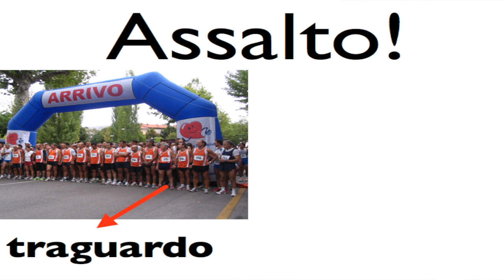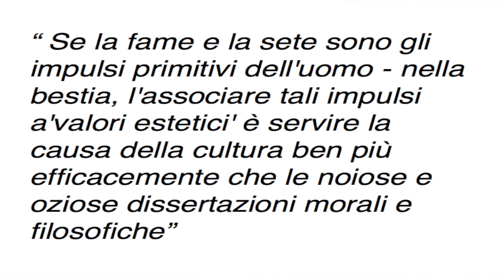I Sapori del Colore: Alice Zannoni at TEDxBologna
"Consapevolmente malata della 'sindrome di Salieri', per la quale sono provvista del dono di capire bellezza ma di non saperla produrre, sopperisco alla mia 'tara creativa' con una scrittura incisiva e potente anche se: "L'arte è una mediatrice dell'ineffabile, perciò sembra una stoltezza il volerla trasmettere nuovamente a parole" (Goethe).

Alice è una persona poliedrica: si definisce "osservatrice contemporanea".
Dopo la laurea al Dams-Arte di Bologna, frequenta un master in Cultura dell'Innovazione e, si sa, da cosa nasce cosa, soprattutto quando i percorsi non sono pianificati: così Alice affianca i processi formativi dandone una lettura complementare: arte e management decidendo di applicare le sue competenze al campo del design.
Non solo teoria! Collabora con l'architetto e designer Davide Pretto e comincia l'avventura di progettazione vincendo concorsi di idee che la portano dalla Triennale di Milano fino a Tokio.
Parallelamente Alice è attiva come critica d'arte e curatrice e continua ad approfondire lo studio della cultura evolutiva del design.
Sarà poi dall'incontro con Swan che la "testa" troverà un altro paio di "mani" e, assieme a Manuela Cavallo, nasce Foodhap', progetto teso a creare un continuum coerente tra evento artistico e cibo.
Attualmente Alice è anche docente di Storia del design presso la Laba (Libera Accademia di Belle arte di Rimini) e co-fondatrice di Setup, la prima fiera collaterale ad Artefiera, un progetto culturale per "riassettare" il sistema delle arti visive e delle logiche -troppo consolidate- dell'evento/mostra.